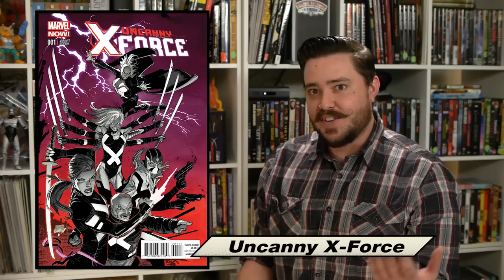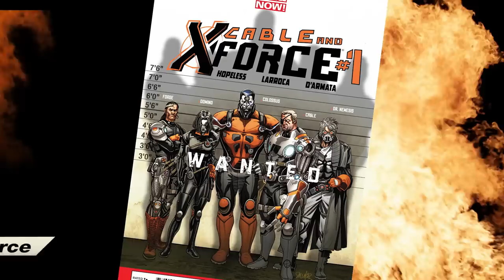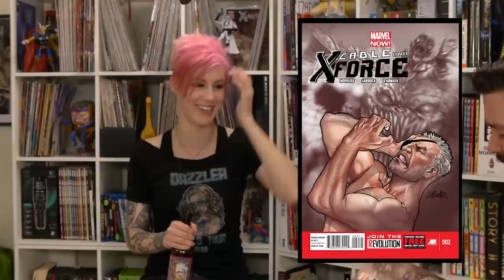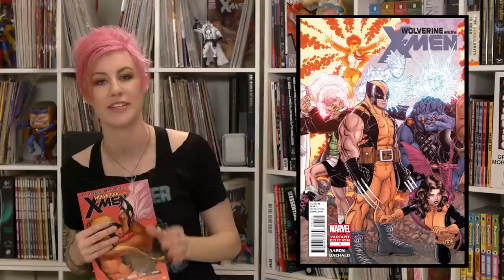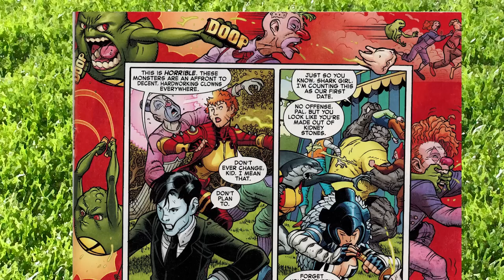Guide to Best Superhero Comics: Part1: The X-Men Comics. (Part 1 of 3).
Watch this if you want to know about the best comics happening right now.
This is a 1st Quarter 2013 Superhero comics overview and discussion.

I'd like to point out here that none of the comics covered here constitute a full conclusive review. Normally we only talk about comics in which a story arch is fulfilled and can be evaluated and fully discussed on the merits thereafter.  However, these books are all just beginning and the purpose of this video series is to get you caught up and help you to find something you might want to start reading. Regardless of how we seem now, our opinion are still forming and they will likely change as these series develop further. I encourage you to pick up some books and start an adventure.

Part 1: The X-Books.
Part 2: The Avengers Books.
Part 3: Batman, Bat-family, and more...(TBD).

OVERVIEW:
Today in Part 1, we are going to catch you up specifically on what is going on with the X-Men right now in 2013.  X-Men goes FIRST because they are my favorites and I am biased.

PART 1 Titles discussed include:
All New X-Men @
Cable and the X-Force @
Uncanny F-Force @
Uncanny X-Men @
Wolverine and the X-Men @
All about the new Marvel Now titles coming out!

PART 2 TITLES:
Iron Man:
Avengers:
Thor:
Young Avengers:
and more...

PART 3:
Batman Death of the Family.
Batman Incorporated
more on DC comics...